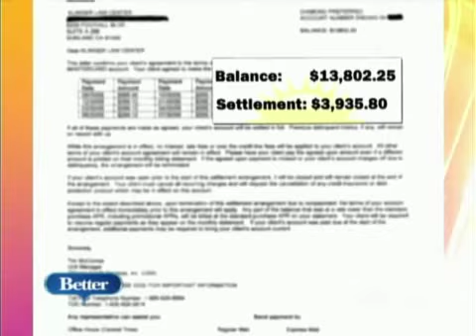Consumer Debt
Freedom debt joins us to talk about what to look out for in terms of predatory lending.